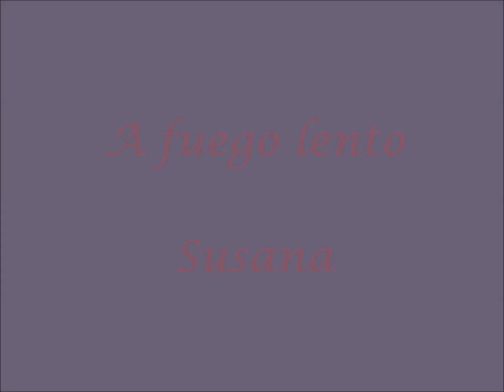Susana canta "A fuego lento"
A fuego lento tu mirada,
a fuego lento tú o nada.
Vamos fraguando esta locura
con la fuerza de los vientos
y el calor de la ternura.
Sigue el camino del cortejo,
a fuego lento, a fuego viejo.
Sigue avivando nuestra llama
con todo lo que te quiero
y lo mucho que me amas.

A fuego lento me haces agua,
contigo tengo el alma enamorada.
Me llenas, me vacías, me desarmas,
ah, ay, ay, amor, cuando me amas.
A fuego lento revoltosas
caricias que parecen mariposas,
se cuelan por debajo de la ropa
y van dejando el sentimiento,
amor forjado a fuego lento.

A fuego lento mi cintura,
a fuego lento y con mesura
vamos tramando este alboroto
con la danza de los mares
y el sabor del poco a poco.
Sigo el camino del cortejo,
a fuego lento, a fuego añejo.
Sigo avivando en nuestra llama
tantos días como sueños,
tantos sueños que no acaban.

A fuego lento,
a fuego lento,
ay, ay, ay, ay, ay.
A fuego lento,
a fuego lento,
a fuego lento
a fuego lento.